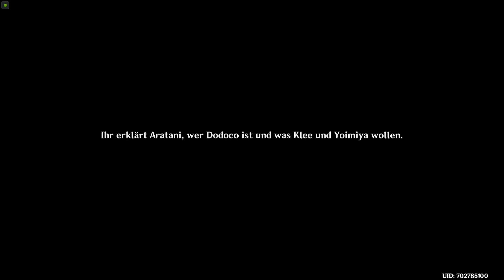Genshin Impact #207 Indori-Fest IV |Inazuma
Episches Fantasieabenteuer